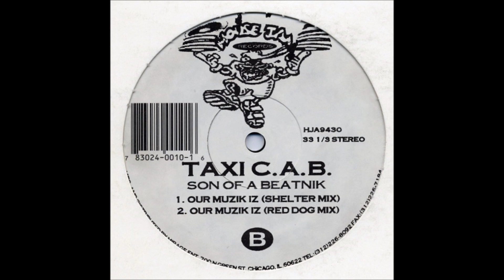Taxi C.A.B. - Our Muzik Iz (Red Dog Mix)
House Jam Records. 1994